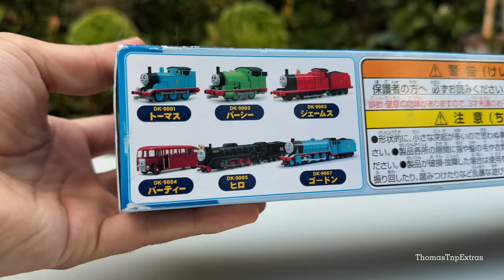BUILDING THOMAS’ COACHES! Annie & Clarabel DIAPET MODEL! | 1:64 Scale | Thomas & Friends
Building Annie & Clarabel Diapet Model made in Japan

Thomas The Tank Engine Tomas i drugari , Thomas e seus amigos , 托马斯＆朋友 , 湯馬仕小火車 , Tomica i Prijatelji , Locomotiva Tomáš , Thomas Og Vennerne , Tuomas Veturi , Thomas et ses Amis , Thomas và những người bạn , homas le Petit Train , Thomas, die kleine Lokomotive , Thomas und seine Freunde , Τομας το Τρενακι , Ka'aahi Thomas , थॉमस टैंक इंजन और दोस्तों , Thomas a Gözmozdony , Thomas és Baratai , Tommi togvagn og vinir hans , תומס הקטר , Il Trenino Thomas , きかんしゃトーマス , 꼬마기관차 토마스와 친구들 , Thomas y sus Amigos , توماس والأصدقاء , Thomas de Stoomlocomotief , Lokomotivet Thomas , Tomek i Przyjaciele , Thomas o Trem Azul ,Locomotiva Thomas și prietenii săi , Томас и друзья , Lokomotivček Tomaž in prijatelji , Thomas och Vännerna , 湯瑪士小火車 , โทมัสและเพื่อน. , Thomas ve Arkadaşları , Паровоз Томас та його друзі Railways train crash accident car exhaust suspense drama fuck fuck fuck shit shit crap caca mierda poto rescue locomotives accidentes choques trenes carros ferrocarriles drama suspenso escape locomotoras rescate rieles tren crash aksidente kotse maubos pananabik drama rescue Brutal accidents snow frozen collapse train collision boat sinking lava crazy videos for kids,tren鉄道はクラッシュ事故車の排気サスペンスドラマの救助機関車を訓練 Thomas theme song thomas toys trains videos
thomas and friends videos all engines go season26 thomas and friends movie liveaction barbie movie mattel 2023 margot robbie thomas and friends mike odonell bestvideo pete poronga thomas tren thomas juguetes videos para niños shit mierda fuck fuck trenes trains diesel 10 thomas trackmaster plarail thomas trackmaster take n play tenep tenepe tenepe tenepe thomas y sus amigos le fandom latino thomas trenes thomas reboot trenes a todo vapor cartoonito comprando juguetes de thomas juguetes trenes para niños colecciones thomas and friends toys for kids apuestas globos retos tiktoks thomas and frends merch haul searching toys merchandising toys all engines go thomas and friends new products revealed wooden railway new mattel 2022 tenepe tenepe fuck fuck thomas and friends new toys for kids kinder sorpresa barbie remakes barbie movie 2022 mattel thomas and friends live action movie reboot all engines go season 2 buying all thomas toys きかんしゃトーマス アガツマ ダイヤペット